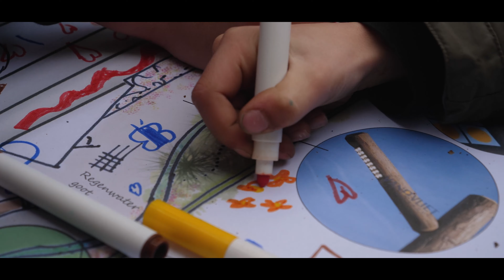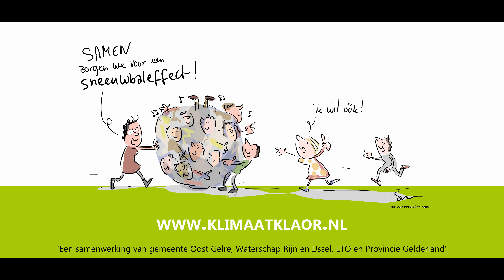Achterhoekers klimaat klaar: met de gebiedsmakelaar op pad